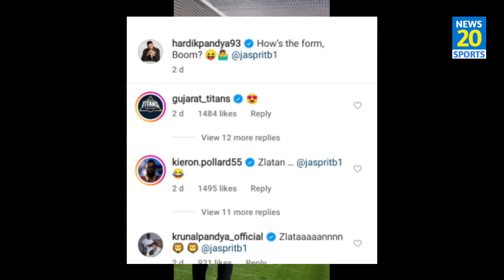Team India को अब नहीं खलेगी Jasprit Bumrah की कमी, Hardik Pandya ने सुनाई Good News